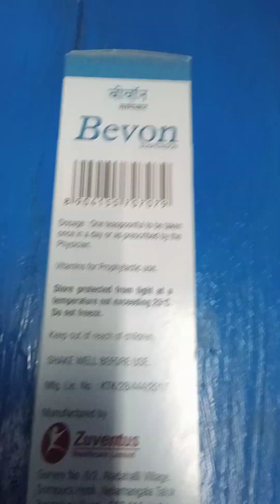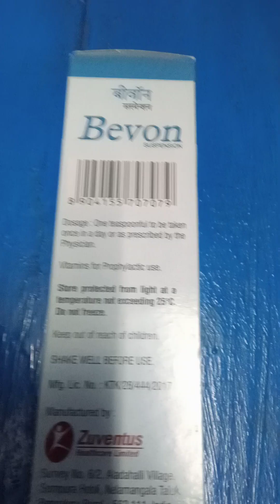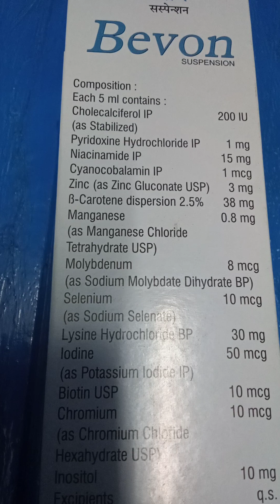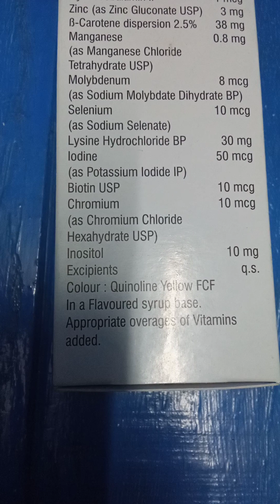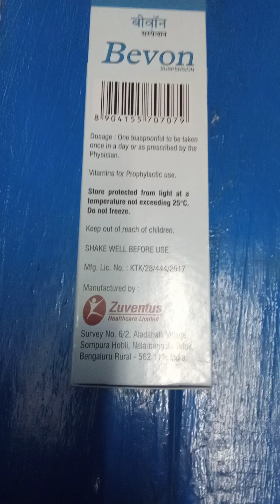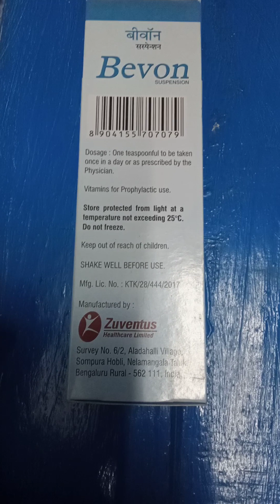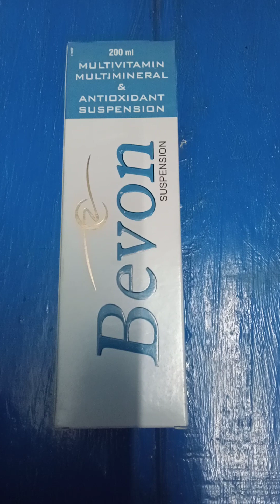Syrup, Bevon, composition use and side effect, 💜🌹🙏